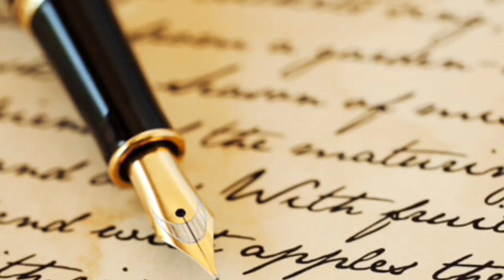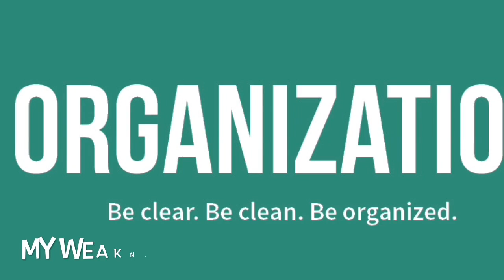Video Project Example